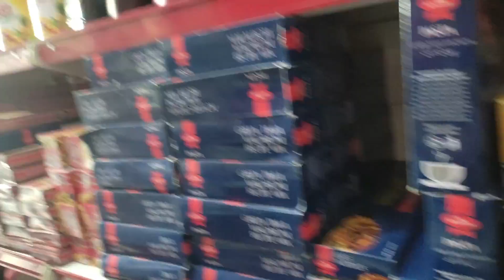Khansa Gum Ho Gai 😱 | VLOG | SHAMI KABAB RECIPE | FUNSA FAMILY VIBES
Our Sunday Funday Routine Vlog
Funsafamilyvibes
FUNSA FAMILY VLOGS

CRISPY JUICY AND FLAVORFUL SHAMI KANABS ARE THE PERFECT SUNDAY FUNDAY FOOD | VLOG |
Join us for a fun-filled Sunday Funday!

We start by making delicious Shami Kebabs at home.

Then we head to the market to buy some fresh produce and snacks.

Next we visit the mini zoo to see all the animals.

Finally we end the day with a picnic at the park

What do you like to do on your Sundays